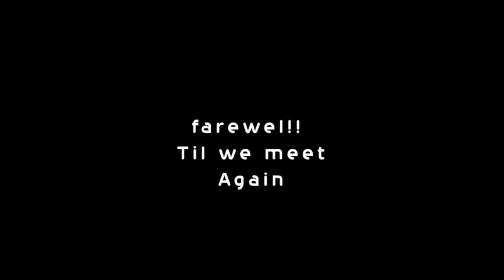THE APOSTOLIC FAITH MISSION OF AFRICA_22/23_CLOSING SERVICE...